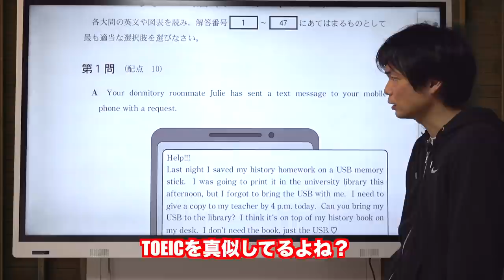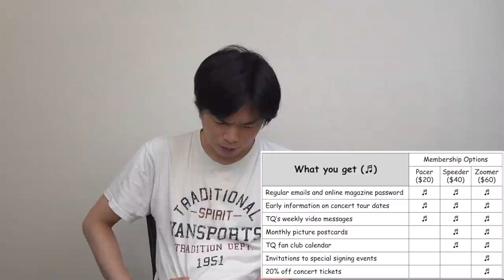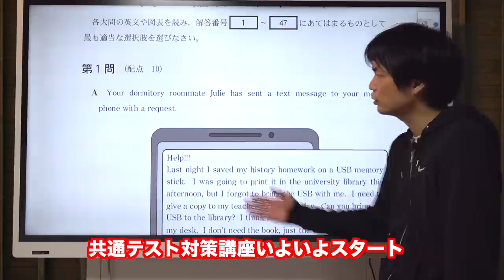共通テスト英語対策にTOEICの勉強はするべき？【TOEIC満点予備校講師が教えます！】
共通テストの英語はTOEICに似ているのか？TOEICの勉強は共通テスト対策になるのか？答えます！